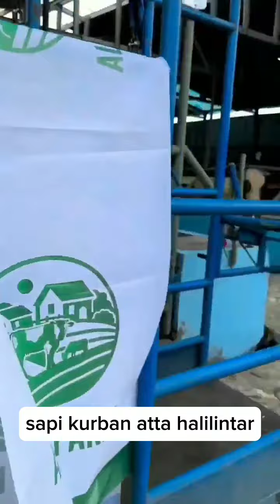7 sapi kurban terbesar di indonesia 2023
7 sapi kurban teebesar di indonesia

sapi kurban irfan hakim ,sapi kurban ria ricis ,sapi kurban jokowi ,sapi kurban raffi ahmad ,sapi kurban ivan gunawan ,sapi kurban atta halilintar ,sapi kurban natalia ,